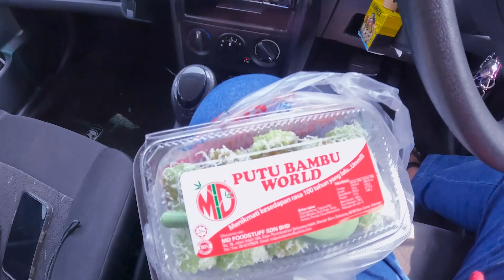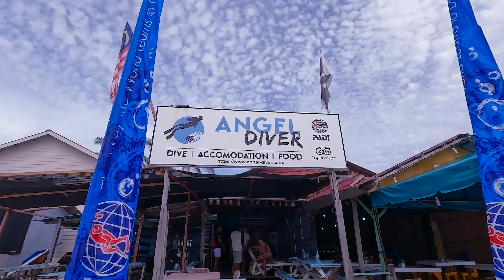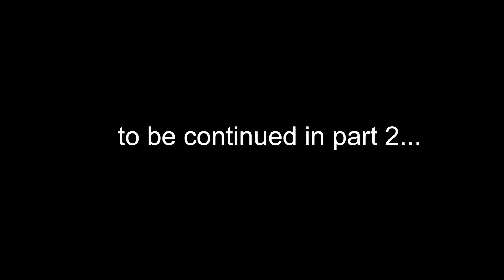DIVELOG Perhentian Island 2023: Dive with Angel Diver - Part 1 0F 2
Diving trip to Perhentian Island, Terengganu 27th - 30th Mei 2023.  Dive center - Angel Diver, Long Beach

Dive site:
Police Wreck
Batu Nisan